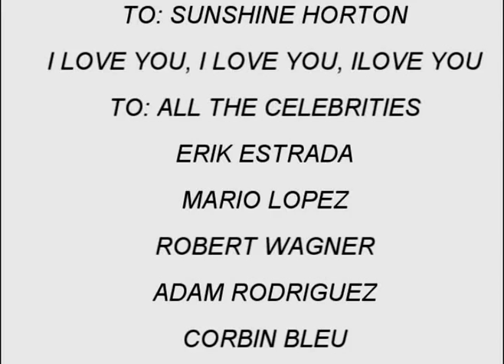Diegodiego Mother Goose Parade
Worldwide known as the most loved and acclaimed latin superstar of all time, Diegodiego performs live at the 2007 "Mother Goose Parade in the city of El Cajon, CA. More than 25 international celebrities gathered for this magnum event including Hollywood's living legend "Robert Wagner", "Greg Grunberg" from the NBC show Heroes and many more...Videos

(Cantante y Actor)
Disponible para contrataciones
Attn. Rafael Castellanos

Naked men nude boys hot studs guys muscles Blanke nude Jungen der Männer heiße Bolzen-Kerlmuskeln Γυμνοί ατόμων nude μύες τύπων στηριγμάτων αγοριών καυτοί
Muscoli caldi dei tipi delle viti prigioniere dei ragazzi nude nudi degli uomini
Muscles chauds de types de goujons de garçons nus nus d'hommes
Мышцы вант стержней нагих мальчиков людей nude горячие
Músculos quentes dos guys dos parafusos prisioneiros dos meninos nude despidos dos homens
露出した人の裸の男の子の熱いスタッドの人筋肉

Entre los artistas mas aclamados del mundo se encuentran estos nombres que llenan la lista de popularidad y Diegodiego resalta entre ellos como uno de los mas queridos en T.V., Radio y cine